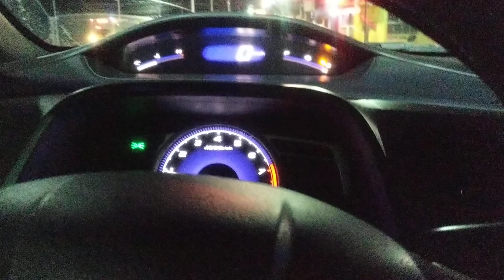Tempo em Marataízes ES